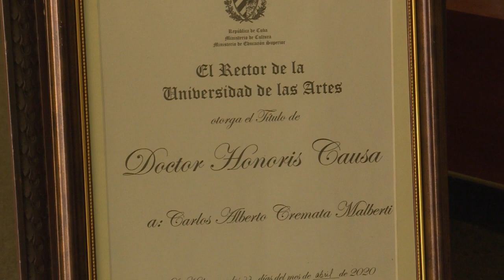Universidad de las Artes de Cuba galardona a Tim Cremata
El Director de la Compañía Teatral Infantil La Colmenita, Carlos Alberto Cremata recibió el Doctorado Honoris Causa que otorga la Universidad de las Artes de Cuba, ISA. Al encuentro en el Aula Magna de esa Casa de Altos Estudios asistieron personalidades de la cultura y distintas generaciones de artistas que han formado parte de La Colmenita.